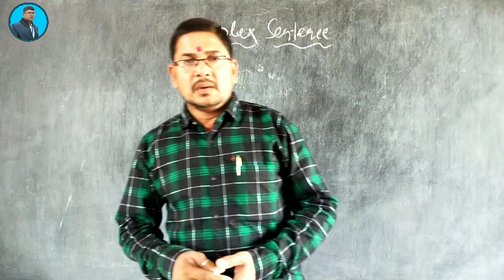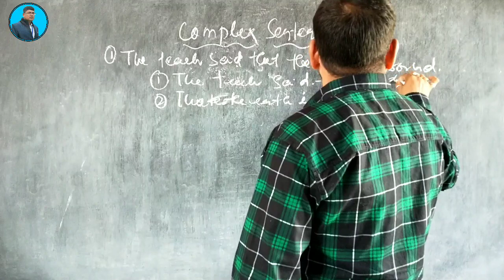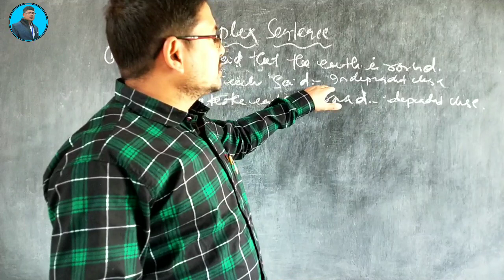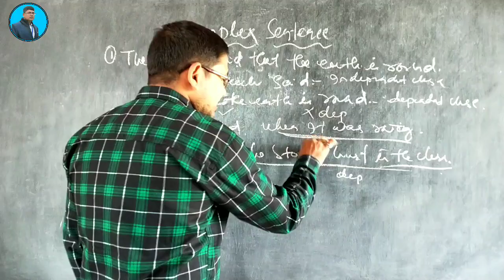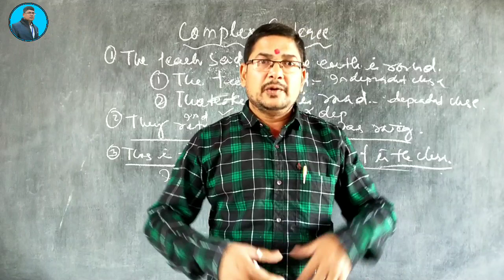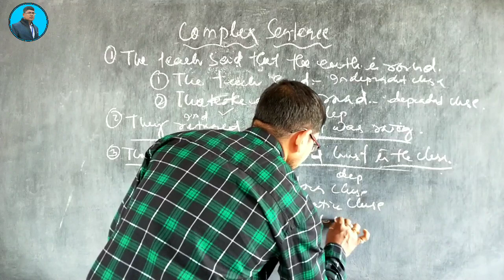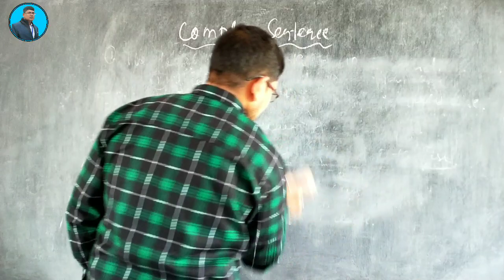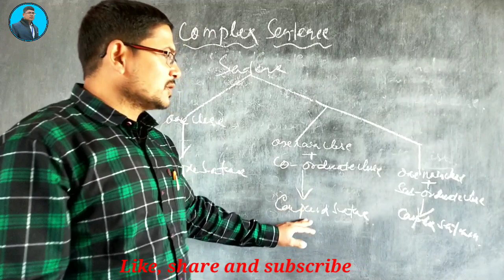Complex sentence/English grammar/English grammar in odia.. MASTER OF ENGLISH.. Panda sir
This vdo contains detailed description of the complex sentences , their definition and structure.
The explanation is in odia that the students can understand the complex structure of complex sentences with ease and comfort.
The is helpful for all those students who aspire to get good marks in grammar section in all competitive exams..

. MASTER OF ENGLISH...

This channel is made by the intention that odia students can learn English with ease and comfort...

More grammar videos.

Compound sentences...

Simple sentences.